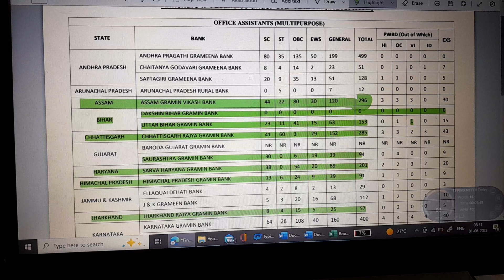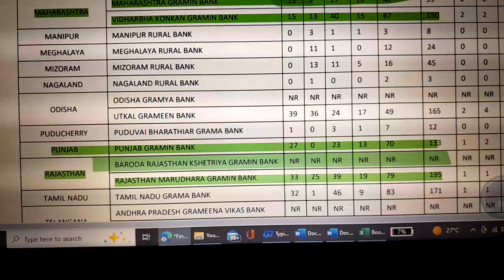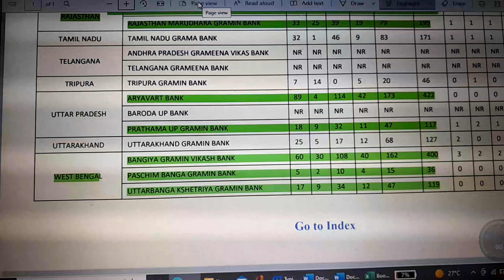RRB CLERL VACANCIES DECLARED LET'S SEE STATE WITH THE MOST NO OF VACANCIES